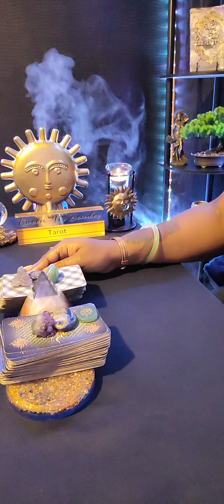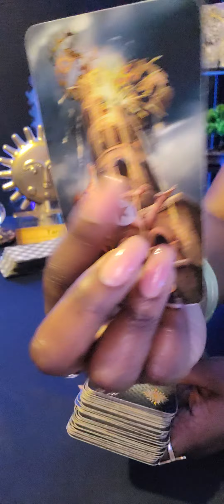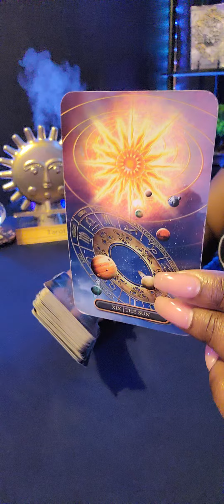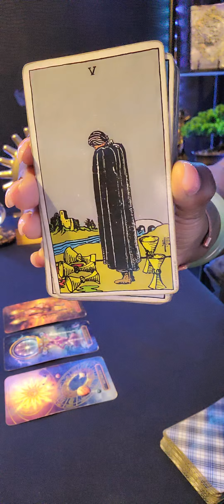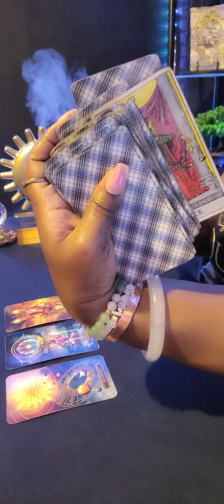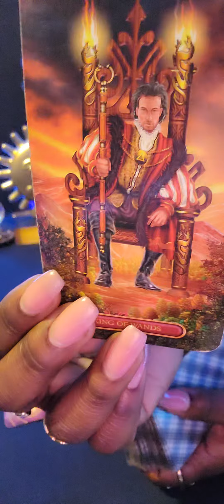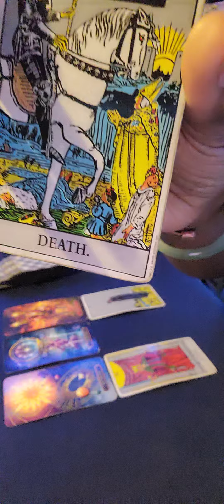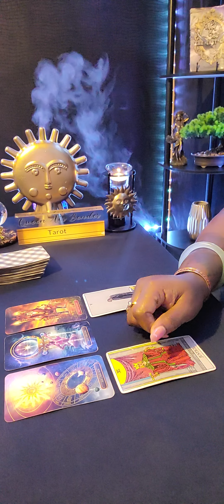♒️AQUARIUS 🤦🏾‍♀️ Would You Get A Load Of This Guy WTF Do They Think They're Fooling? 🤔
🧿 FOR PERSONAL READINGS: